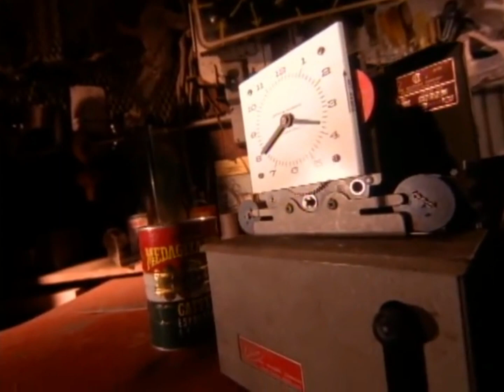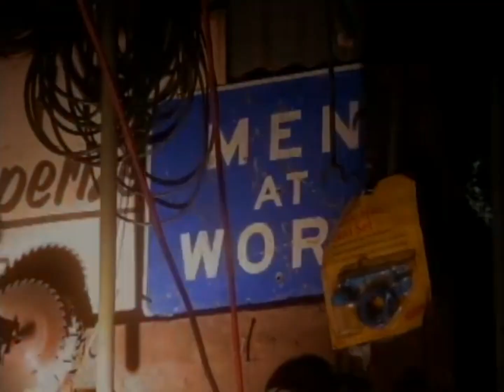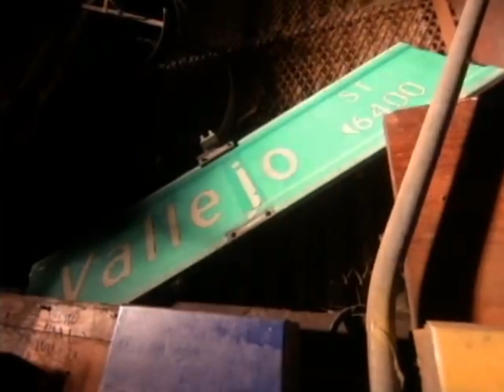DUM DA DUM DUMB ft. Mac Dre, E-40, Too $hort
Produced by SLAPSTAR!

DUM DA DUM DUMB ft. Mac Dre, E-40, Too $hort [prod. SLAPSTAR]